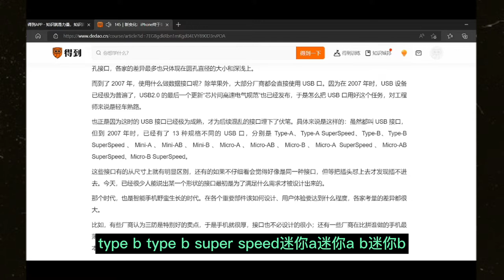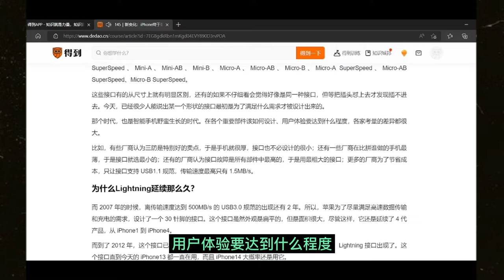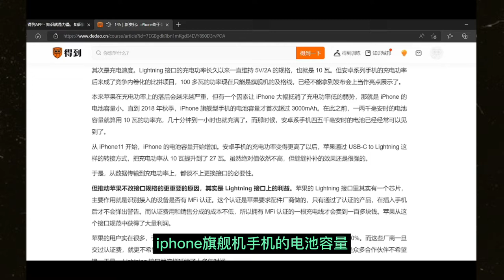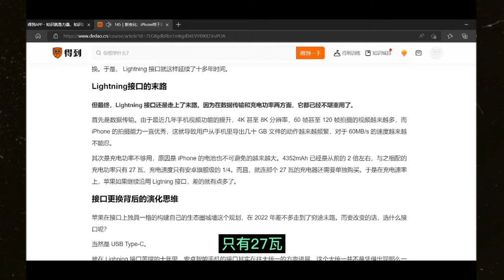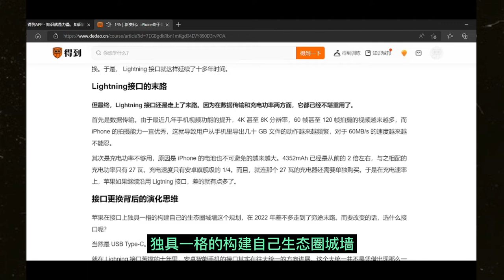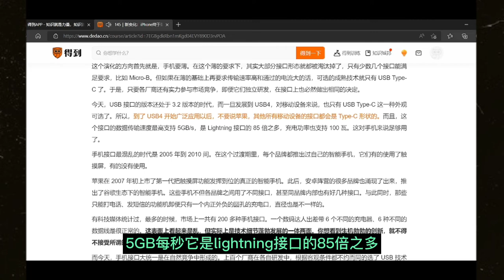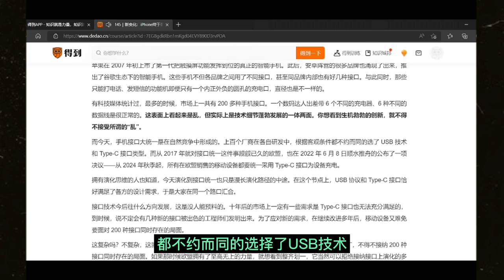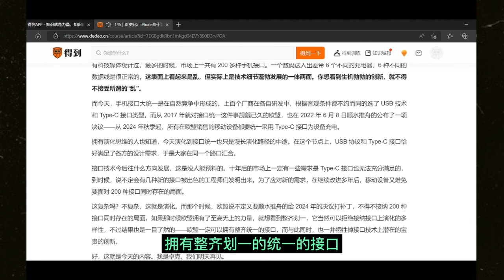新变换：iPhone终于要换接口了